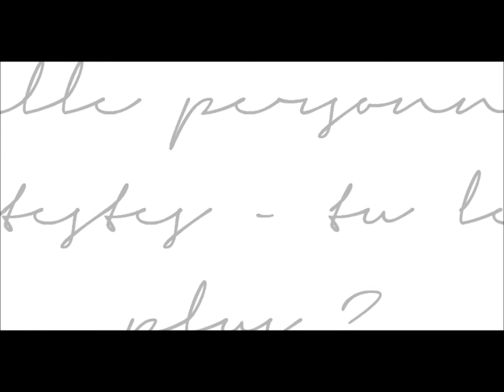tag no 1: comment me tuer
Hola amigos, voici mon premier tag: "comment me tuer?" J'ai pris les questions sur la chaîne d'Horia, UnMondeAuFeminin. J'espère que ça vous plaira. Un second vlog arrive bientôt, besos!

J'espère que mes vidéos vous plairont xx

Musique: arctic monkeys - whyy'd you only call me when you're high